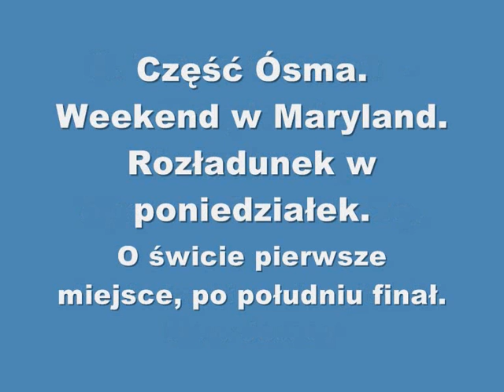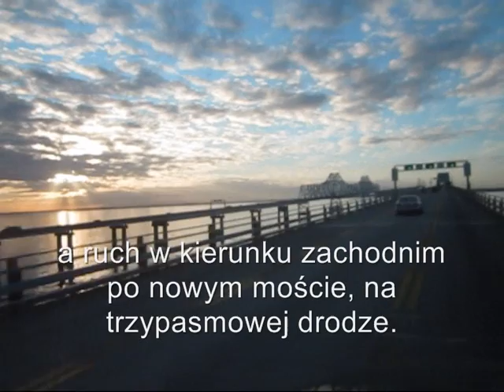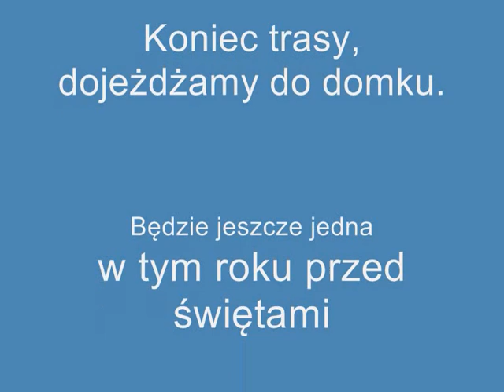Mosty i stłuczki. Powrót do domu.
Jedziemy z Pensylwanii do Północnej Karoliny. Parę ciekawych mostów i kilka stłuczek po drodze.